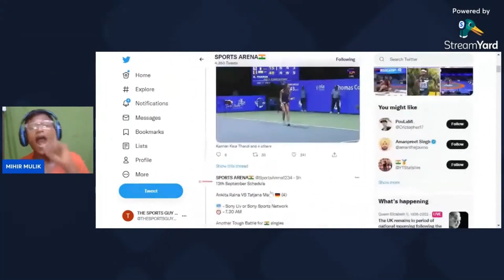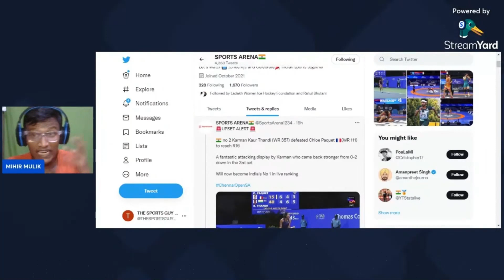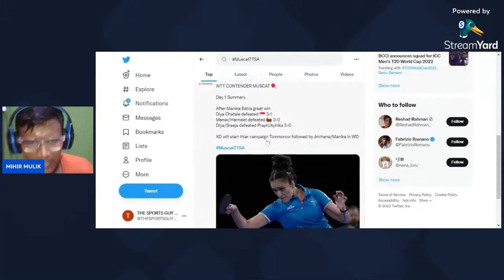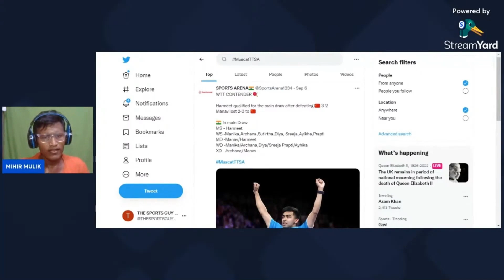WEKLY SPORTS PODCAST EP 1 | NEERAJ CHOPRA, DURAND CUP 2022 WRESTLING WORLD CHAMPIONSHIP 2022